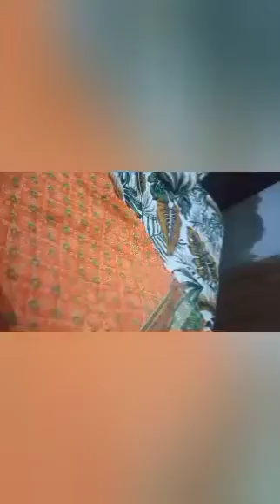My Unstitched and Stitched 👗 dress.Please like and subscribe my YouTube channel.